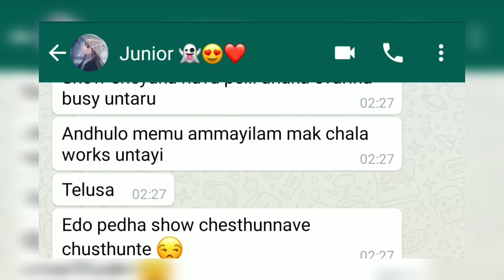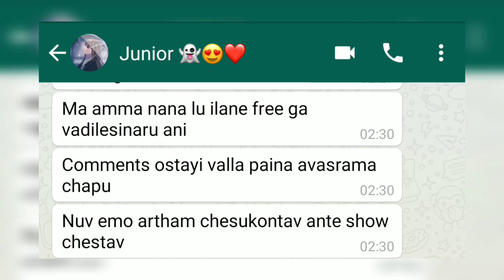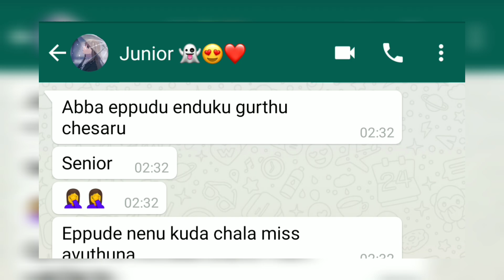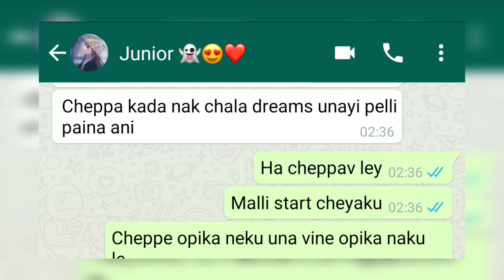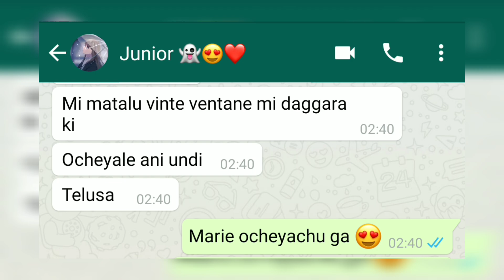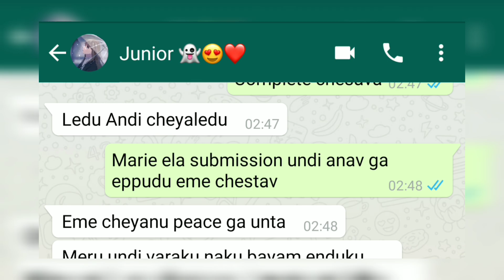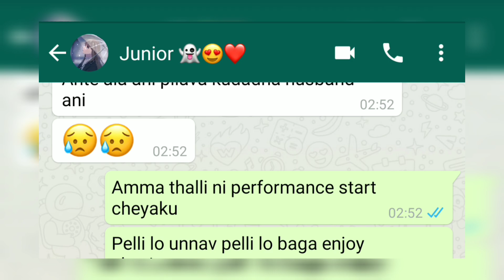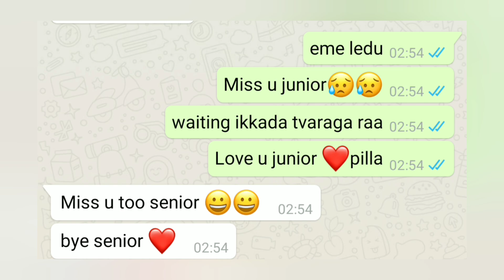Tvaraga Raa Junior 😥😐 || S2 EP -5 Senior junior ❤ || Chats in telugu || Text lover || Text stories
Tvaraga Raa Junior  😥

Senior & Junior series S2 EP -5  ❤

Besties :-

Wrong number :-

podcast :-